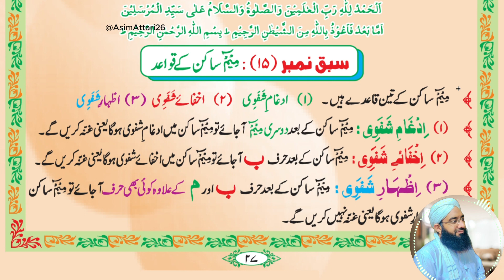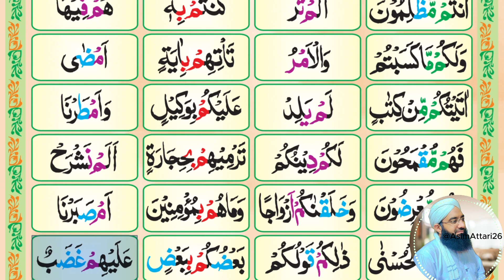Madani Qaida Lesson 15 part 2 Rawa | learn quran with tajweed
Welcome to our "Ramadan Special Qaida Course"! 🌙✨

Join us on a journey of learning and spiritual growth this Ramadan with our specially curated Qaida course. Whether you're a beginner looking to start your Quranic learning or seeking to deepen your recitation skills, this course is designed to guide you through the fundamentals of Tajweed and Quranic pronunciation.

In this series, you will explore essential lessons, practice exercises, and tips to enhance your understanding of the Quran. Let this Ramadan be a time of not just fasting but also enriching your connection with the Holy Book.

Don't miss out on this opportunity to elevate your recitation and gain blessings during this sacred month.

Madani Qaida( lesson 15) word by word | madani qaida
Madani Qaida Lesson 15 part 2 Rawa | learn quran with tajweed | madani qaida
Madani qaida lesson 15 | learn quran with tajweed urdu / hindi | madani qaida | learn quran

Topics we covered :
1.Arabic Alphabet
2.Arabic beginners
3.Arabic Alphabet with pronunciation
4.Arabic letters for beginners
5.How to read Arabic Alphabet
6.Madani qaida lesson 1 for beginners
7.Arabic Alphabet lesson 1 with Tajweed rules
8.Learn Quran and Arabic online
9.Quran online
10.Learn Madani qaida with Asim Attari 26
11.Best lesson of Madani Qaida on YouTube
12.Best book for learning the Arabic alphabet
13.Best way to learn and read Arabic letters
14.Learn the Arabic alphabet with correct
15.Pronunciation
16.Arabic alphabet for beginners
17.Al Noorania lesson 1 with Makhraj and Tajweed
18.Madani Qaida Arabic
19.Madani Qaida Arabic version
20.Learn Basic Arabic
21.Arabic language learning
22.Learn Arabic Qaida
23.Madani Qaida Lesson  15
24.madani qaida sabaq number 15
25.madani qaida
26.islamic learning center
 27.How to read madani qaida
28.Islamic learning center
29.Learn quran with tajweed
30.Learn to read madani qaida
31.Madani qaida sabaq no 15
32.how to learn madani qaida easily
33.how to learn madani qaida for beginners
34.how to learn quran with tajweed
35.how to read madani qaida easily
36.how to read madani qaida for beginners
37.how tolearn madani qaida easily
38.madani qaida lesson
39. madani qaida hrufe mada